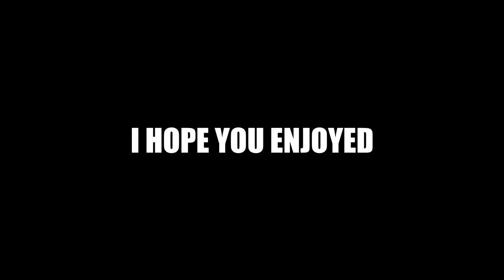RUINING FRIENDSHIPS IN FORTNITE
First proper video back and feeling even more motivated so much more from now on my videos will be more than 10 mins long! WOOOOO

Fortnite Battle Royale is the FREE 100-player PvP mode in Fortnite. One giant map. A battle bus. Fortnite building skills and destructible environments combined with intense PvP combat. The last one standing wins.

-GGPlays-